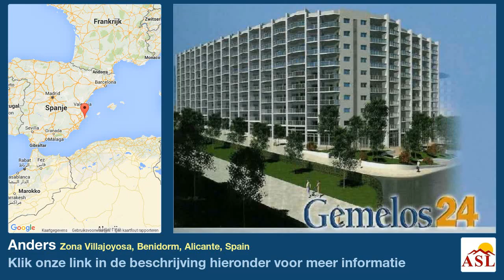Anders te Koop in Zona Villajoyosa, Benidorm, Alicante, Spain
Meer informatie op Anders te Koop in Zona Villajoyosa, Benidorm, Alicante, Spain

Een garage voor auto´s en die overdekt is. De parkeerplaats is dischtbij de uitgang en op verdieping nummer 0. De staat van het object is uitstekend. Het ligt aan de hoofdweg. Het is binnen de bebouwde kom. Er zijn de volgende gemeenschappelijke faciliteiten: twee liften en consierge.